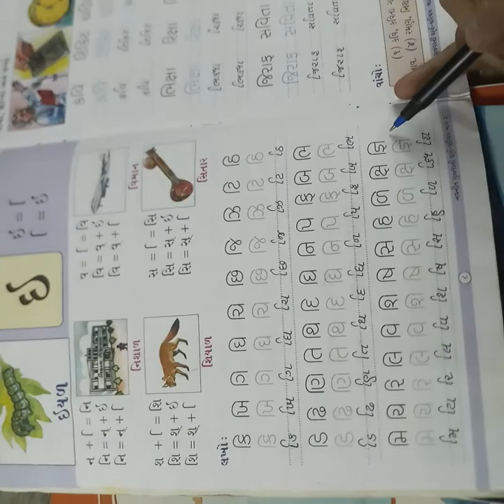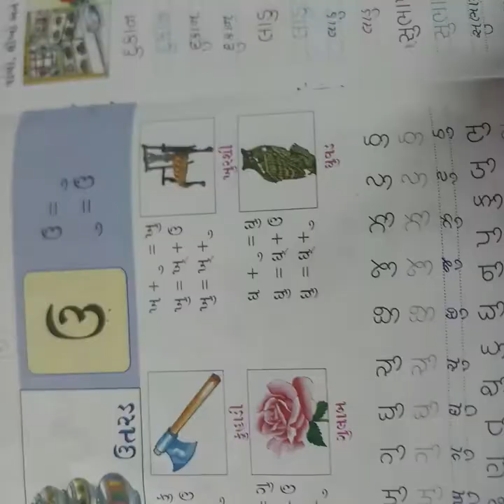ધોરણ -2 વિષય -ગુજરાતી